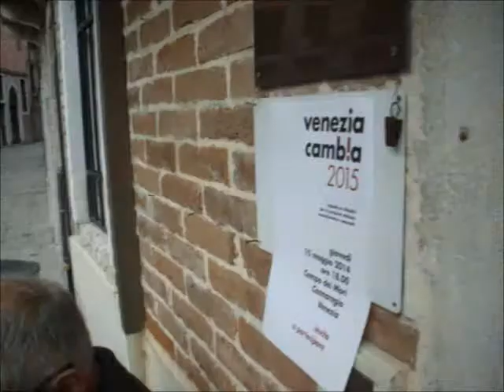Appello ai cittadini Veneziani di "Veneziacambia2015"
In Campo dei Mori a Venezia organizzato da alcuni cittadini Veneziani aderenti a varie Associazioni della Società Civile attiva Veneziana tra cui Fondamente ), Casa dei Mori e altre, è stato letto un appello pubblico rivolto a tutti i cittadini abitanti nel territorio Comunale di Venezia e Mestre in vista dell'organizzazione di tavoli di lavoro aperti anche ad altri contributi per una democrazia veramente partecipata e vigile in vista di quella che sarà la prossima amministrazione Comunale eletta nel 2015.
Si vuole richiamare l'attenzione, oltre che su tematiche irrisolte nella Città di Venezia, anche su questioni di metodo per garantire maggior trasparenza, efficacia e condivisione democratica delle azioni pubbliche e amministraztive per un cambiamento nel modo di prendere decisioni per la città, facendo riappropriare i cittadini di un corretto modo di compiere a attuare scelte politiche in maniera più attiva e informata.
L'appello e i nominativi dei suoi promotori son scaricabili e visibili nel sito